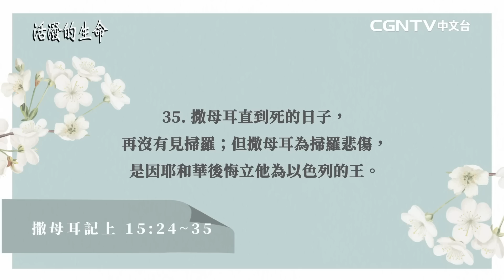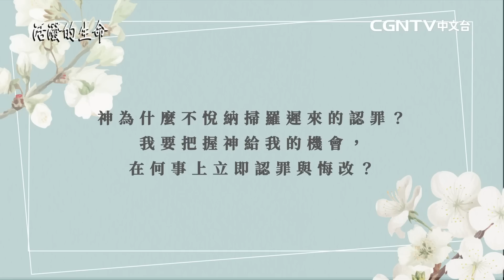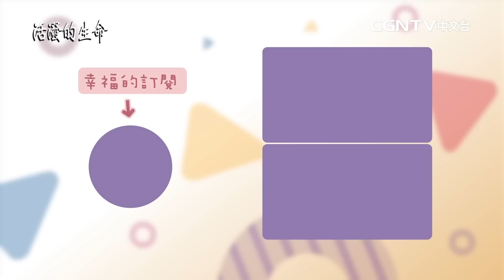[活潑的生命] 20230221 遲來的悔改 無法改變的決定(撒母耳記上15:24~35)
奉獻帳號：
銀行：國泰世華銀行(013)華江分行
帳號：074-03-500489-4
戶名：社團法人中華基督環球福音網協會